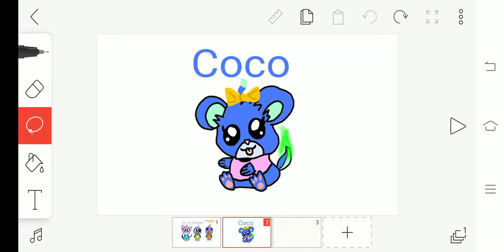Meet coco ( Kevin and stinky child )